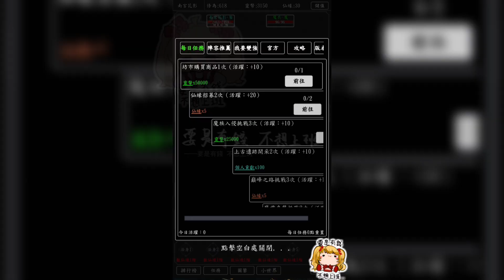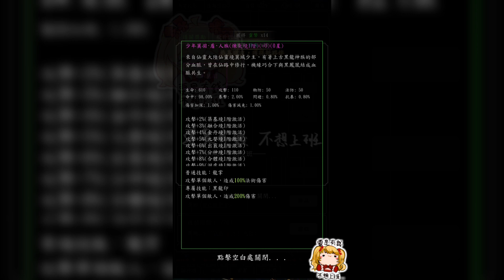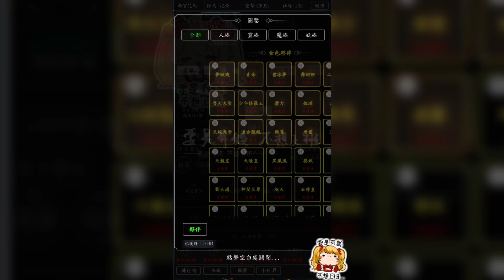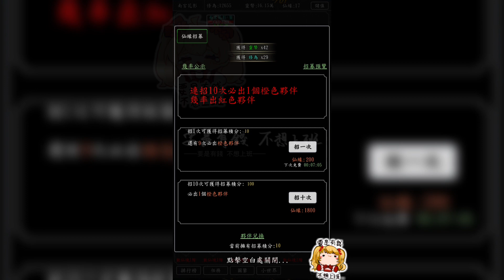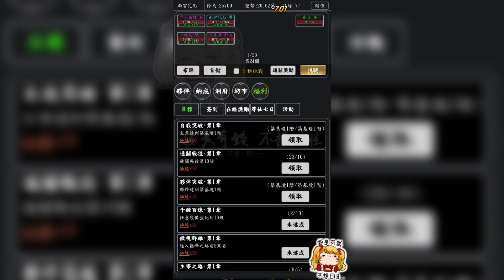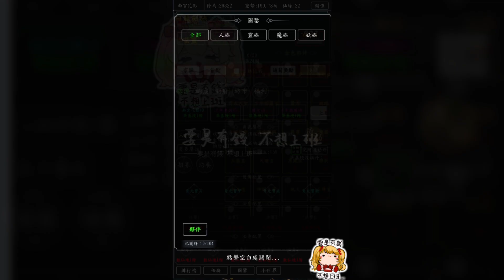字偏小但還不錯的文字修仙遊戲！|天降仙緣|試玩